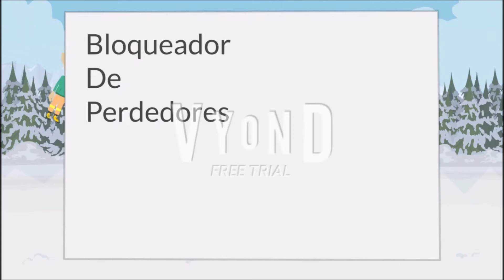Flood Escape - Episodio de Maximo - Ep9 T2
Pueden votar multiple
Vota a kawaii